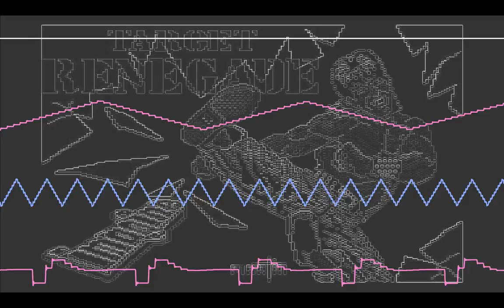Target Renegade - Title (AHX)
Cover from Target Renegade - Title, game developed by Ocean Software and published by Taito, original composer Tim Follin.